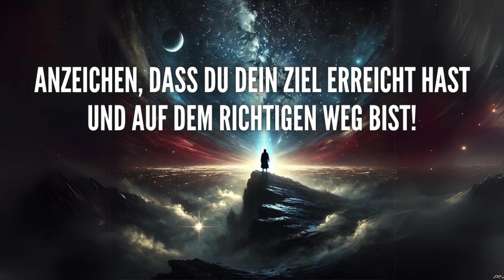Anzeichen, dass du dein Ziel erreicht hast und auf dem richtigen Weg bist!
Das Universum kennt keine Fehler: Viele Wege führen uns zu unserer Bestimmung, auch wenn sie selten geradlinig sind. Die Zeichen, dass du auf dem richtigen Weg bist und dein Ziel erreicht hast, sind oft subtil, aber kraftvoll. In diesem Video stellen wir dir 20 Anzeichen vor, die dir zeigen, dass du deiner Bestimmung näher gekommen bist.